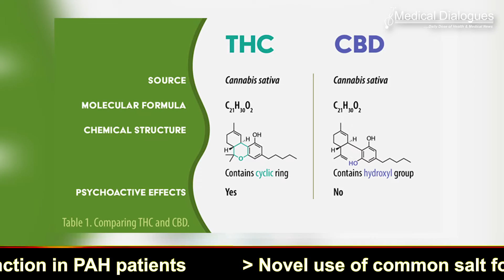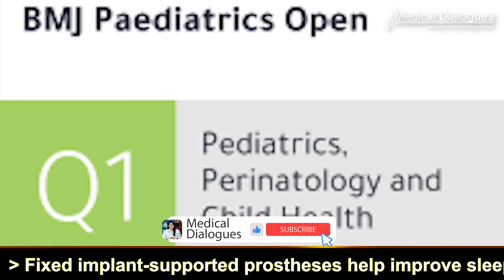Medicinal cannabis help control seizures in kids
Epileptic seizure frequency fell by an average of 86% among 10 children treated with whole plant medicinal cannabis, reveals a case series, published in the open access journal BMJ Paediatrics Open.

None of the children had responded to other treatments, including the only cannabidiol (CBD) product licensed for their condition.

The findings prompt the researchers to call for further exploration of the potential therapeutic benefits of whole plant medicinal cannabis products.